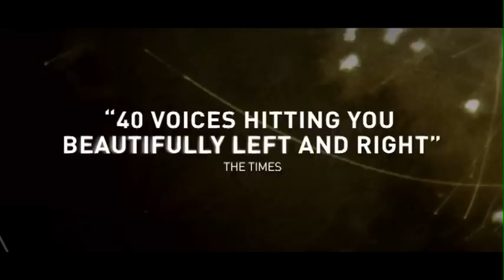Striggio - Mass in 40 Parts - The UK success story (trailer)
Watch this trailer about I Fagiolini's recording of Striggio's Mass in 40 parts and its great success in the UK.